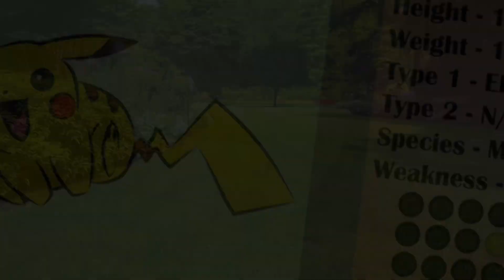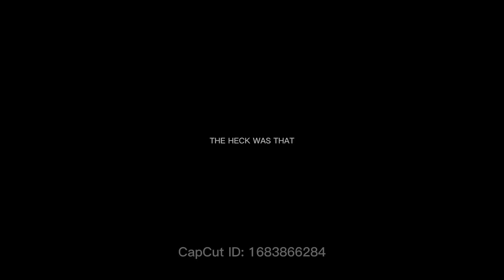Homechange vs Pokémon part 1:KANTO